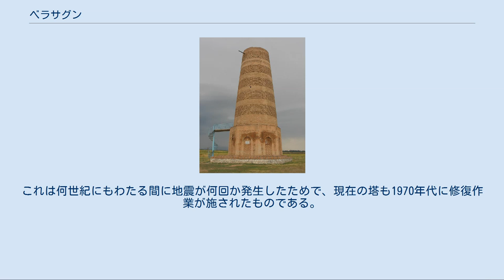ベラサグン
ブラナの塔 ベラサグン（アラビア語/バラーサーグーン・ペルシア語 بلاساغون Balāsāghūn、英語:Balasagun, Balassagun, Balasaghun、中国語：八剌沙袞、キルギス語：Баласагын）は10世紀から1218年にかけて繁栄したカルルク、カラハン朝、西遼の中心都市。
とくに耶律大石によって西遼の首都となり栄えたが、ナイマン王国の王子クチュルクが西遼を乗っ取り、彼を追って来たモンゴル帝国軍によって接収された後は衰微していった。
天山山脈の北麓に位置し、今日のキルギスの都市トクマク近郊のブラナ遺跡はベラサグンの遺構と推定されている。
 7世紀から9世紀にかけての時期、天山山脈北麓沿いの地域ではソグド人が建設した植民都市が繁栄していたが、ベラサグンの建設時期はそれらの都市よりも遅いと考えられている。
ウイグルの伝説では、ウイグルの始祖ブク・ハンが征西の途上で建設したと伝えられる。
唐代には突厥の拠点として繁栄し、唐の地理学者・賈耽が著した『道里記』には碎葉城（スイアブ）の東40里（約12km）、熱海（イシク・クル湖）の西50里（約20km）に位置することが記されている。
 10世紀の漢文資料には裴羅将軍城として現れ、11世紀後半のマフムード・カーシュガリーの『ディーワーン・ルガート・アッ＝トゥルク』（Dīwān Lüḡāt al-Türk、「テュルク語集成」）には、ベラサグンの住民はソグド語とテュルク語の両方を話し、「ベラサグン」と呼ばれる市街地とそれに隣接する「クズオルド」という城砦（カタバ）が存在したことが記されている。
11世紀中頃にカラハン朝が東西に分裂すると東部の首都となったが、後に首都機能はカシュガルに移る。
『遼史』によると1132年頃、耶律大石が西進して東カラハン朝を滅ぼし、この地で即位して西遼の首都と定めて名をクズオルド（グズオルド/フスオルド、虎思斡耳朶 quz ordu）に改称したという。
また、モンゴル帝国が侵攻してきた13世紀には『世界征服者の歴史』の著者ジュワイニーによれば、グッズ・バリグ غزباليغ Ghuzz-Balïγ と呼ばれており、モンゴル側からGobalik（美しい都市 qo'a balik? の意）と呼ばれた。
 テュルク文学の最も古い作品『クタドゥグ・ビリグ』を著したことで有名な詩人ユースフ・ハーッス・ハージブは11世紀にベラサグンで出生したと思われる。
また、ベラグザンには多くのネストリウス派キリスト教徒も滞在し、彼らの墓地が現存している。
1210年に西遼の君主耶律直魯古がタラスの戦闘でホラズム・シャー朝に敗れた時、町は西遼に反乱を起こしたために47,000人の住民が殺害される。
1218年にモンゴル帝国が西遼に侵入した際、ベラサグンは抵抗をする事無く降伏した。
元代の紀行文には、耶律大石にちなんだ「大石林牙」「大石」などの呼称で記されている。
14世紀にベラサグンは戦乱によって荒廃し、以後町の名前は史上に現れなくなる。
 今日のベラサグン村から西へ6km、トクマクの町外れに位置するブラナ地域はかつての都市ベラサグンの西の端であった。
ブラナ地域にはブラナの塔、突厥時代に建てられたバルバルと呼ばれる岩面陰刻の群などの遺跡が存在している。
ブラナの塔は11世紀に建てられたミナレットで、現在の高さは24mだが、建てられた当時は46mの高さがあったという。
これは何世紀にもわたる間に地震が何回か発生したためで、現在の塔も1970年代に修復作業が施されたものである。